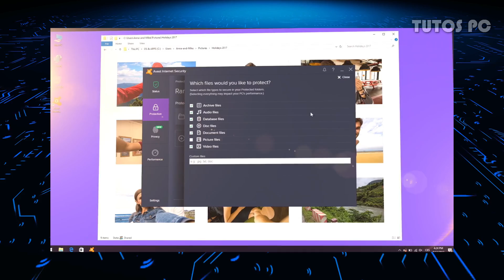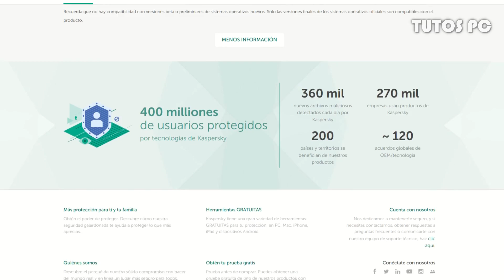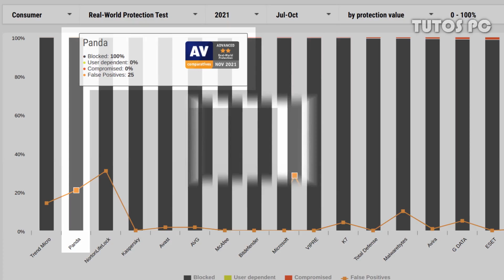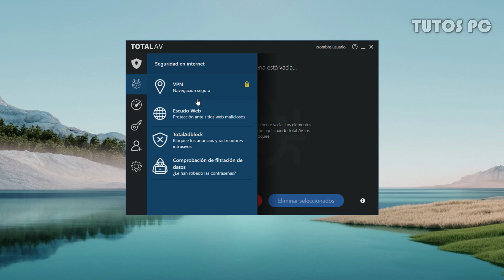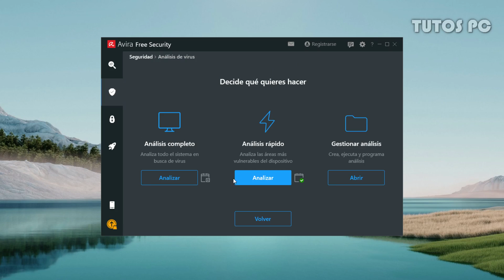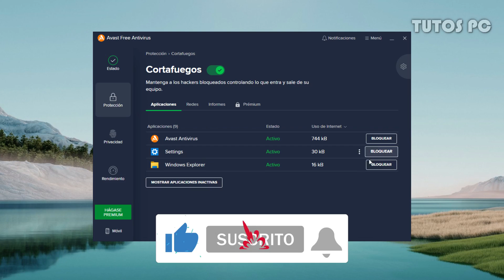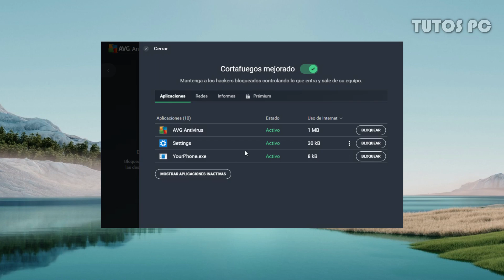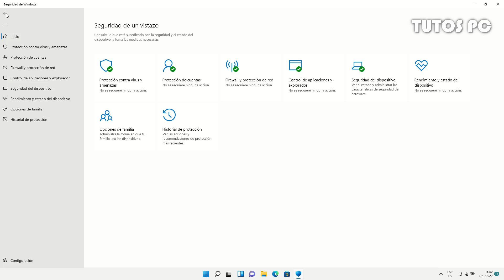🛡 ANTIVIRUS Gratis para Windows ¿Cuál Elegir? // Español 2023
✅ Elegir el mejor antivirus para nosotros puede ser una tarea bastante complicada. Sobre todo si optamos por las opciones gratuitas disponibles. ¿Cuál elegir? En este video lo sabrás

00:00 Introducción
01:05 Aclaraciones
01:32 Kaspersky
03:44 Panda
06:03 Total AV
09:13 Avira
10:45 Avast
13:13 AVG
15:14 Microsoft Defender